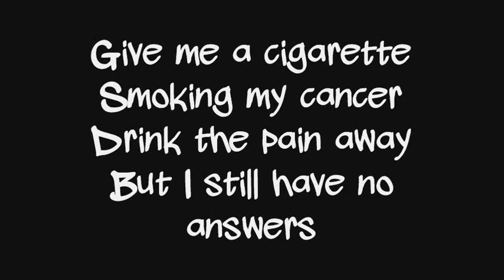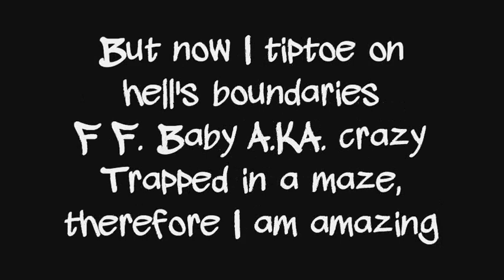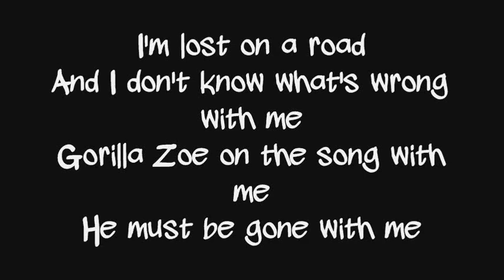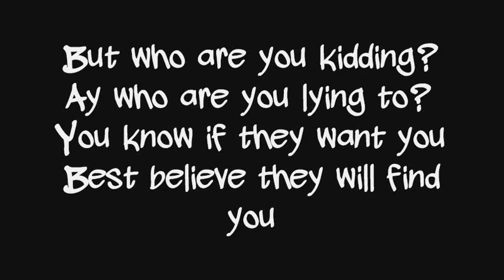Lil Wayne Ft Gorilla Zoe - Lost (Lyrics)